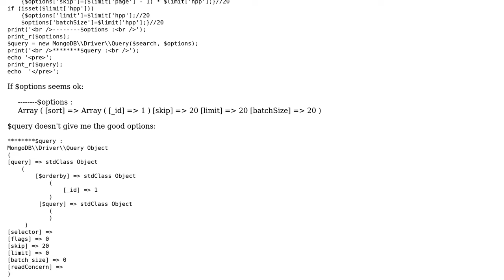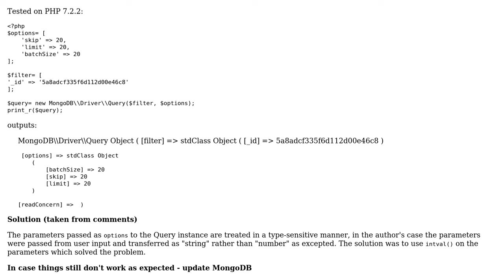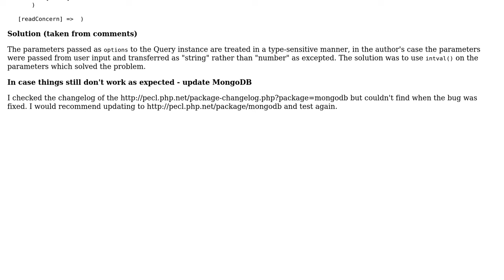Using options in MongoDB\Driver\Query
With thanks & praise to God, and with thanks to the many people who have made this project possible! You are responsible for your own actions.